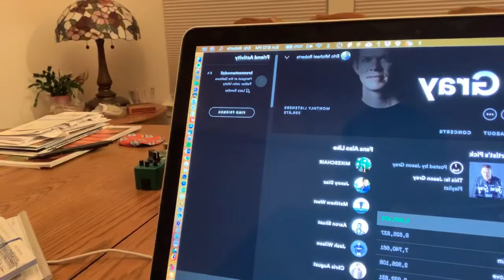LIVE - last night to register for NCS Intensive / by Eric Roberts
My brother says I’m getting crazy on too much coffee but I’m just excited!   Last night to save $100 and meet me in Nashville this coming weekend!

If you love the videos please consider becoming a WTK Patron!  Help us get to the next level and reach even more people with the videos, the Worship Guitar Bible Study and the Play and Sing LIVE events coming soon!!

Get access to all the WTK courses, webinars, and song lessons and teacher support!